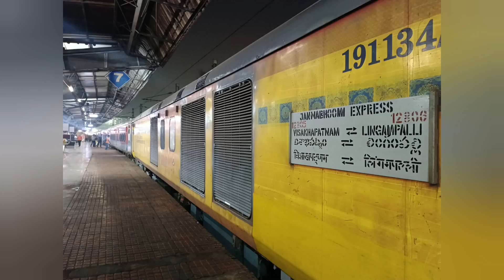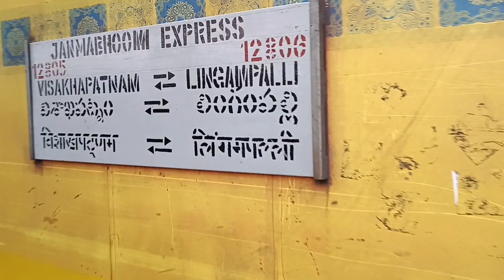INNAUGURAL RUN LHB RAKE 12805 VISAKHAPATNAM-LINGAMPALLI JANMABHOOMI EXPRESS 23-02-2023